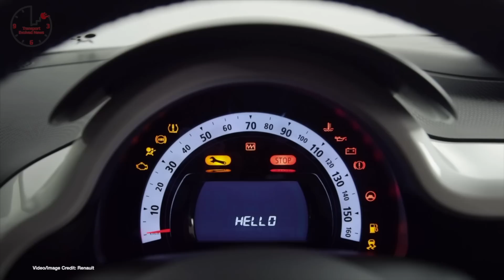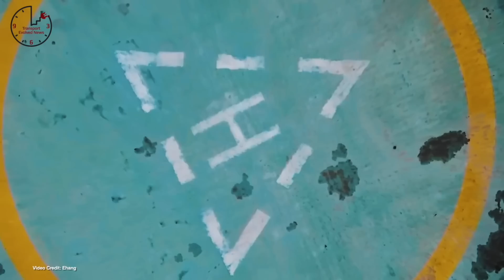TEN 282- Model Y Deliveries Scheduled, Rimac C_Two On The Track, Coronavirus Air Lift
(01:25) Delivery Booked
(02:14) Update
(02:56) Cylindrical
(03:45) Paused Plans
(04:36) High Efficiency
(05:28) Test Track Time
(06:15) Trouble At ’t Mill
(07:11) Range Surprise
(07:58) Twingo
(08:52) Cleared For Testing
(09:10) Bailout, Production
(09:28) Remove The Seats?
(09:45) Winter Tease - Mercedes-Benz teases winter testing for EQA
(10:02) Getting Ready - GM finishes its last internal combustion engine production at Hamtramck
(10:22) Scrapped
(10:39) Verdict - NTSB criticizes many companies — including Tesla — over fatal crash
(11:00) Sales Explosion
(11:17) To The Track
(11:35) Ahead of Geneva - BMW teases the i4
(11:52) Preception
(12:10) Art of Travel - Crazy Electric concept in Geneva
(12:30) Going Solar
(12:48) Raising Emissions
(13:06) Ami
(13:26) Following Tesla
(13:45) Coming NEXT
(14:04) Coming to the U.S.
(14:27) Air Lift
(15:19)Spud Power!